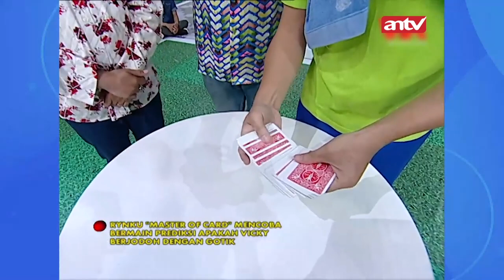Peluang untuk Zaskia dan Vicky Masih Ada? | Pesbukers ANTV